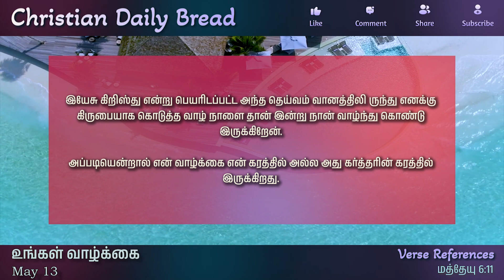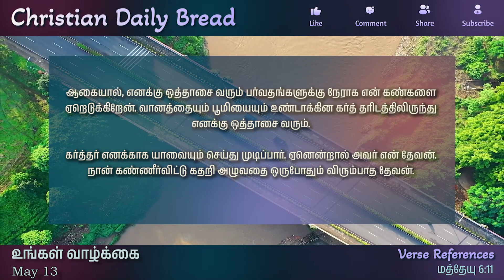உங்கள் வாழ்க்கை - Our Life - இன்றைய மன்னா - Panithuligal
உங்கள் வாழ்க்கை  -
Our Life - இன்றைய மன்னா - Panithuligal
உங்கள் வாழ்க்கை

எங்களுக்கு வேண்டிய ஆகாரத்தை இன்று எங்களுக்குத் தாரும்.

மத்தேயு 6:11

மே 13

தாரும் என்ற வார்த்தையே நம்முடைய வாழ்க்கையின் ஆதாரமாக இருக்கிறது. ஏனென்றால் என்னுடைய வீடு, என்னுடைய வாழ்க்கை, நான் சுவாசிக்கிற சுவாசம் இவை எல்லாம் ஏதோ என்னுடைய திறமையினால் கிடைத்தது அல்ல.

இன்றைக்கு நான் ஜீவிக்கிறேன் நான் சாப்பிடுகிறேன், நான் தண்ணீர் குடிக்கிறேன், மருந்து எடுத்துக் கொள்ளுகிறேன் என்பது அல்ல.

இயேசு கிறிஸ்து என்று பெயரிடப்பட்ட அந்த தெய்வம் வானத்திலி ருந்து எனக்கு கிருபையாக கொடுத்த வாழ் நாளை தான் இன்று நான் வாழ்ந்து கொண்டு இருக்கிறேன்.

அப்படியென்றால் என் வாழ்க்கை என் கரத்தில் அல்ல அது கர்த்தரின் கரத்தில் இருக்கிறது.

அநேக சமயங்களில் நம்முடைய வாழ்க்கை போராட்ட மாக திக்குமுக்காடி போவதற்கு காரணம் என்ன? அநேக சமயங்களில் நம் முடைய வாழ்க்கை கண்ணீரில் பிரயாணம் செய்வதற்கு காரணம் என்ன என்றால்,

என்னுடைய வாழ்க்கையை என்னால் பார்த்துக்கொள்ள முடியும் என்னால் சரி செய்து கொள்ள முடியும் என்று நம்புவதினாலேயே. என் வாழ்க் கை என் கரத்தில் அல்ல, அது கர்த்தரின் கரத்தில் இருக்கிறது.

என் காலங்கள் உமது கரத்திலிருக்கிறது. சங்கீதம் 31:15. இன்றைக்கு நாம் இவ்வளவு சந்தோஷமாக மகிழ்ச்சியோடு இருக்கிறோம் என்றால் அது தேவனுடைய கரத்தில் நம்முடைய காலங்கள் இருப்பதால் தான்.

என் வாழ்க்கை என் கையில் கிடையாது. அது இன்றைக்கோ, நாளைக் கோ, அல்லது அடுத்த வாரமோ, அடுத்த மாதமோ, அல்லது அடுத்த வருட மோ எடுக்கப்படலாம். ஆனால் அவர் ஒருவருக்கு மட்டும் தான் தெரியும்.

ஆகையால், எனக்கு ஒத்தாசை வரும் பர்வதங்களுக்கு நேராக என் கண்களை ஏறெடுக்கிறேன். வானத்தையும் பூமியையும் உண்டாக்கின கர்த் தரிடத்திலிருந்து எனக்கு ஒத்தாசை வரும்.

கர்த்தர் எனக்காக யாவையும் செய்து முடிப்பார். ஏனென்றால் அவர் என் தேவன். நான் கண்ணீர்விட்டு கதறி அழுவதை ஒருபோதும் விரும்பாத தேவன்.

இன்றைக்கு யாராவது சந்தேகத்தில் கர்த்தர் என்னை காப்பாற்றுவாரா, காப்பாற்ற மாட்டாரா என்று இருமனதோடு படித்துக் கொண்டு இருப்பீர்கள் என்றால் உறுதியாக ஒரு மனதோடு நம்பக் கற்றுக்கொள்ளுங்கள்.

கர்த்தர் நமக்காக யாவையும் செய்து முடிப்பார்.

ஜெபம்:
கர்த்தாவே, கர்த்தர் எனக்காக யாவையும் செய்து முடிப்பார் என்ற வாக்கின்படி எங்களை ஆசீர்வதியும்.

ஆமென்.